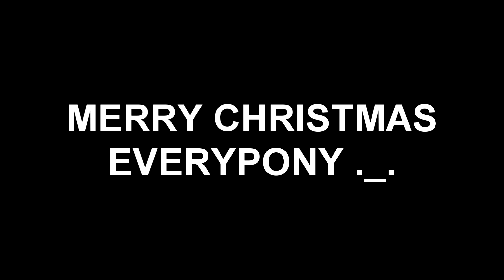"CRUSH THIS STUNT!" - Sparta EXTENDED Remix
Hey guys, new collab!
...Just kidding, it's all me and only me.

This is a mimic/imitation off of other people's styles. This took me since late August to finish (six total months) and I worked on each part of the video back to back, and now that it's December and everything got done, I'm finally ready to release this. This was a really fun project to make despite how absurdly long it took.

Almost all of the parts were listened to by the people I featured in this video (aside from Apathy and Curtis who probably never even knew this existed), so it's all APPROVED by them!! I went with my best guesses here and while they aren't completely accurate, I think they're amazing imitations. A consideration I had for this video was Zafiro's style but I probably wouldn't have done it as well as I could.

Oh yeah, and this is my final video of the year... for real this time. Merry Christmas everybody, and I'm excited for how my content 2021 and above will go! Thank you for all of the support you've given me on this channel.

Thank you so much to Beazty and Sprocket for extra help on their respective mimic parts. They were so nice to help me out here and I'm glad that these parts came out as well as they did.

All of the individual styles:
0:00 - @JVids24's Style
0:15 - @Jario943's Style
0:29 - @Num1SammyAndNemoAndBlazeFan627's Style
0:42 - @JohnQuacks's Style
0:56 - @talon7777's Style
1:10 - @CurtisTRY's Style
1:23 - @imafreakize's Style
1:37 - @Beazty's Style
1:51 - @TheZebuster's Style

Base by FP!
Source is Close Enough Season 1